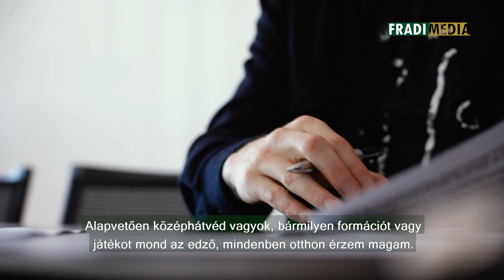FM | Rasmus Thelander első interjúja az FTC játékosaként | 2022.06.23.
A 30 éves dán hátvéd, Rasmus Thelander az FTC futballistájaként folytatja pályafutását. A védő június 23-án, csütörtökön írta alá szerződését az FTC-MVM Népligeti Sportközpontban.